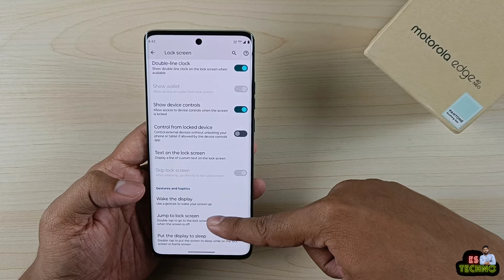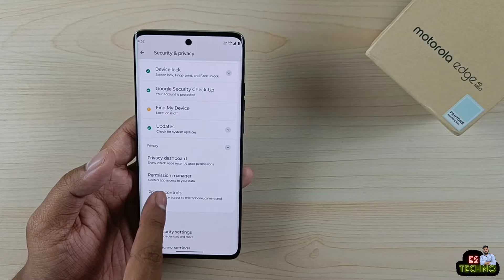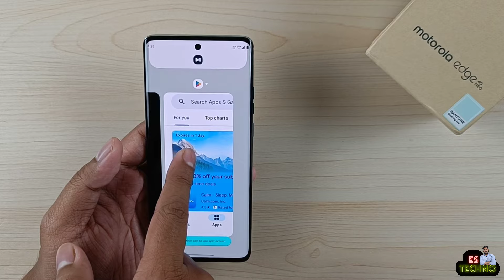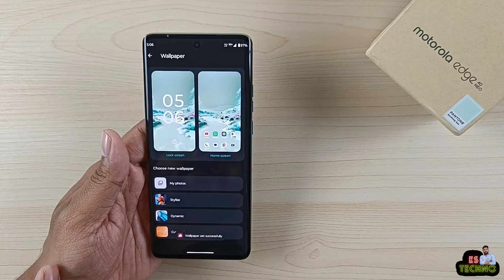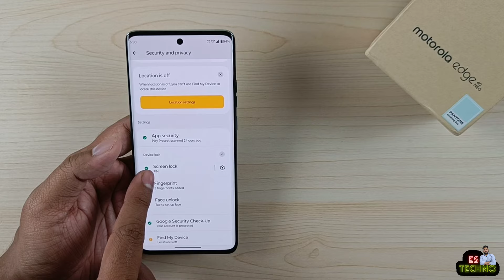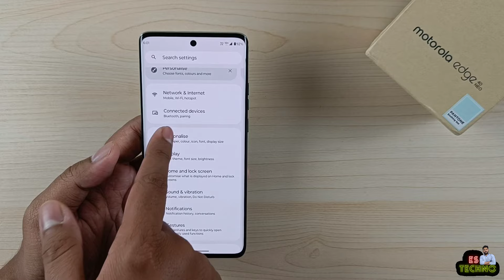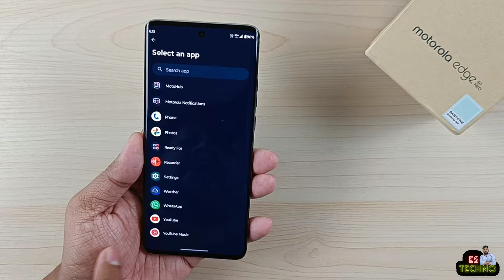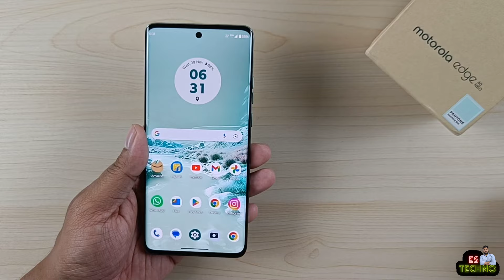Moto Edge 40 Neo 5G : Change These 20 Settings Right Now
00:00 Intro
00:29 Double Tap To Screen On/Off
00:51 Read WhatsApp's Deleted Messages
01:28 Capture High Quality Photos
02:12 Bokeh Video Recording
02:42 Hide Letters In Password Box
03:16 Enable Multi Window For All Apps
04:26 Enable Useful Toggles & Battery %
05:07 Enable Dark Mode For All Apps
05:57 Live Wallpapers With Effects
06:57 Long Press Power Key For  Power Menu
07:28 Change Shape & Size Of Icons
08:09 Pin Pad Scramble
08:54 Enable Flicker Prevention
09:34 Enable Swipe To Split
10:06 Edge Lighting & Fingerprint Animation
11:03 Improve Audio Quality
11:40 Enable Quick Launch (Back Tap)
12:30 Camera & Torch Quick Gestures
13:06 Enable Side Bar
14:21 Enable Optimised Charging
14:58 Outro